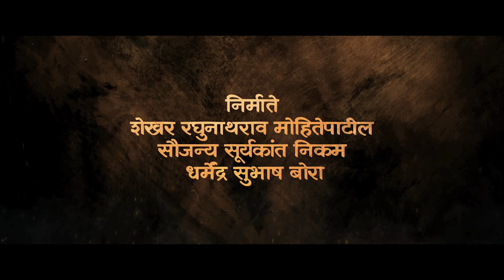Best of Chatrapati Shivaji Maharaj | Sarsenapati Hambirrao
The Best Motivational and Inspiring video of Chhatrapati Shivaji Maharaj🚩

न भूतो न भविष्य ऐसा अनुपम्य राजा सूर्यतेज छत्रपती शिवाजी महाराज🙏

Sarsenapati Hambirrao| सरसेनापती हंबीरराव

Presented by:
Sandeep Mohite Patil

Produced by:
Urvita Production
Shekhar Mohite Patil
Saujanya Nikam
Dharmendra Bora